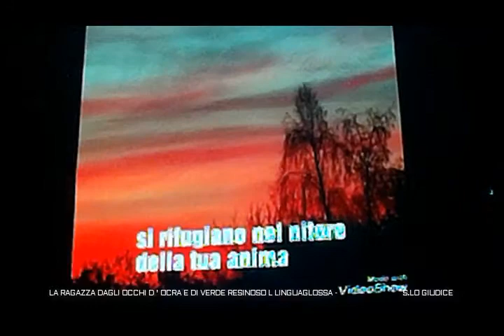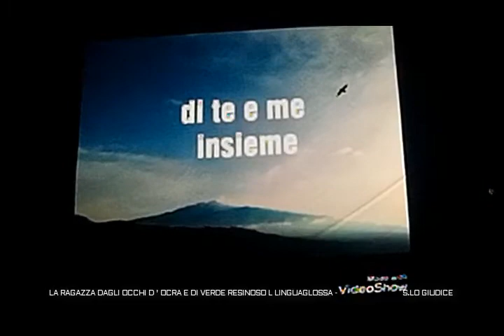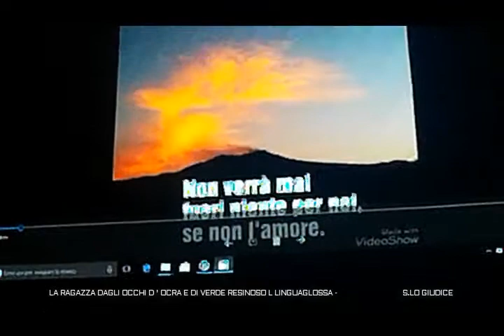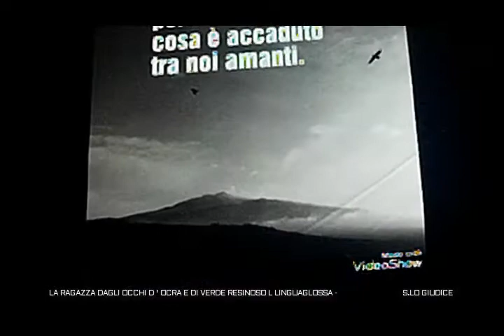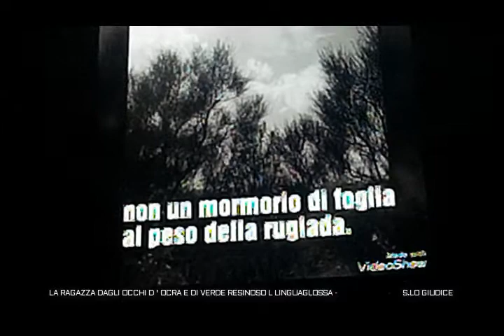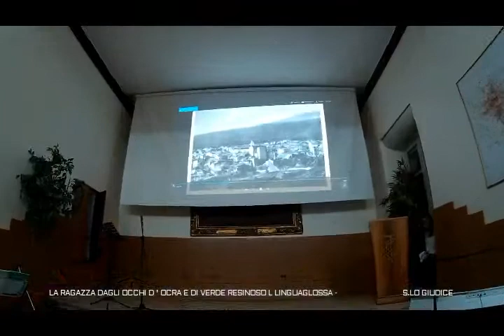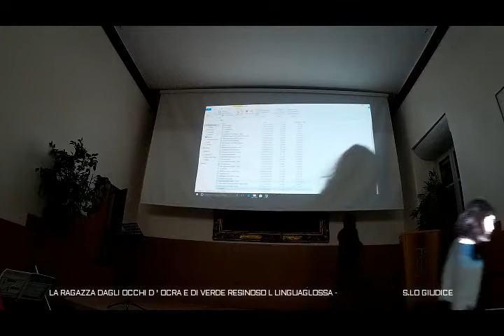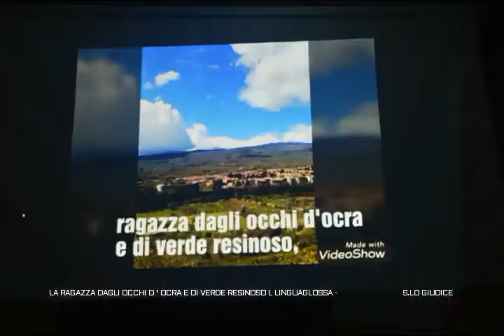Una ragazza dagli occhi d'ocra e di verde resinoso-Linguaglossa - SECONDA PARTE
ORGANIZZATA DALLA UNIVERSITA' DELLE TRE ETA' S.INCORPORA-- UNA SPLENDIDA SERATA PRESSO IL COLLEGIO S,TOMMASO CON LA PARTECIPAZIONE DI : KATIA BERTONE,ADALBERTO CAVALLARO,ANTONIO CAVALLARO,IL LICEO SCIENTIFICO DI LINGUAGLOSSA,LA SCUOLA MEDIA,ELISA RAITI,ANGELO OLIVERI,FRANCESCA CIRINO,LA SCUOLA DI DANZA THE BEAT OF FEET.-BENEDETTO LA SPINA, ALDO GUZZETTA, MARIO GRASSO.-
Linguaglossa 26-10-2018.